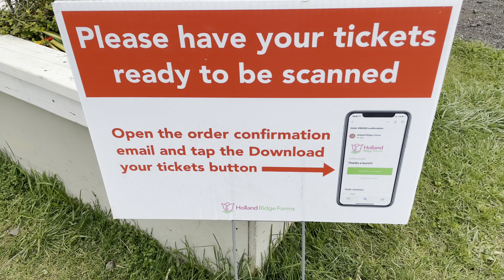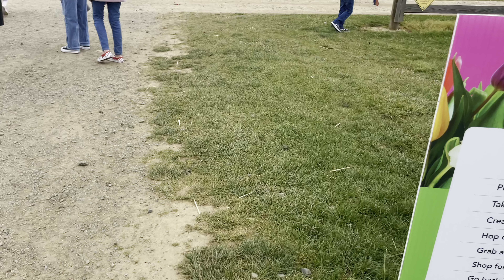Explore Tulip Festival in USA ||আমেরিকায় টিউলিপ ফুলের চাষ কীভাবে শুরু হয় ?Holland Ridge Farm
আমেরিকা , ব্লগ ইন আমেরিকা , বাংলা আমেরিকা , bangla
আমেরিকা , প্রবাসে জীবন , Probase ghorkonna-প্রবাসে ঘরকন্না, বং ইন আমেরিকা , বাংলা ভ্লগ ইন আমেরিকা , আমেরিকার বাংলা ভ্লগ , বাংলা ভ্লগ , বাঙ্গালি ইন আমেরিকা , বাংলাদেশ থেকে আমেরিকা , কলকাতা থেকে আমেরিকা , ইন্দিয়া থেকে আমেরিকা , বাঙ্গালি ভ্লগার ইন আমেরিকা , আমেরিকায় বাঙ্গালির জীবন , আমেরিকায় বাংলা ভ্লগ ,কলকাতা , প্রবাসী বাঙ্গালি,ব্